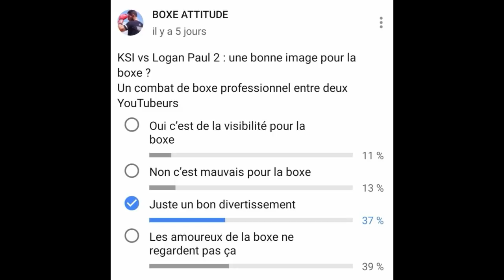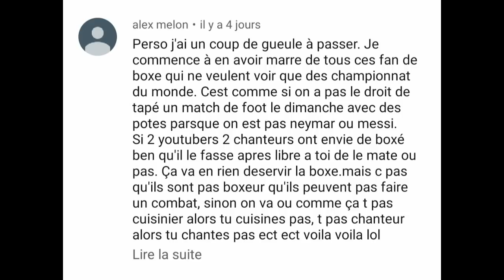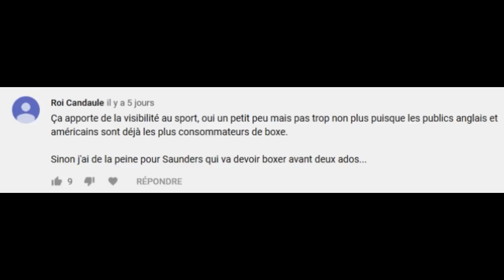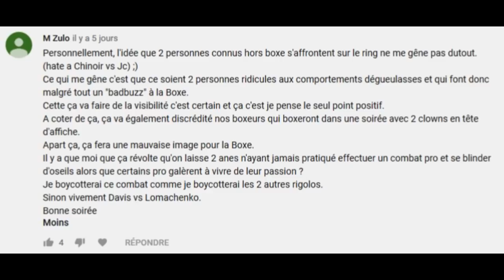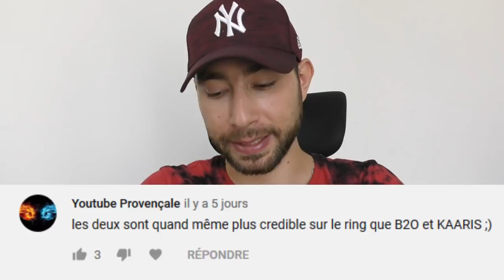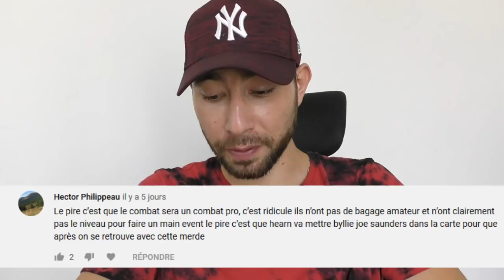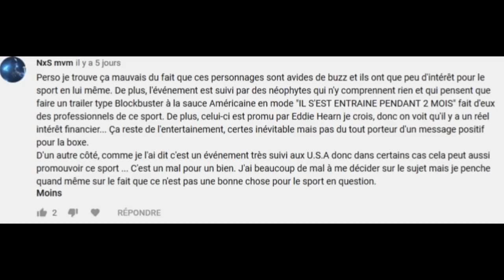KSI vs Logan Paul 2 une bonne image pour la boxe ?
Le premier combat de YouTubeurs chez les professionnels organisé par le promoteur Eddie Hearn (Matchroom Sport).

Créé par un abonné pour les abonnés

Les noms cités : Eddie Hearn, Matchroom Boxing, DAZN, Billy Joe Saunders, Gennady Golovkin, Deontay Wilder, Tyson Fury, Vasyl Lomachenko,